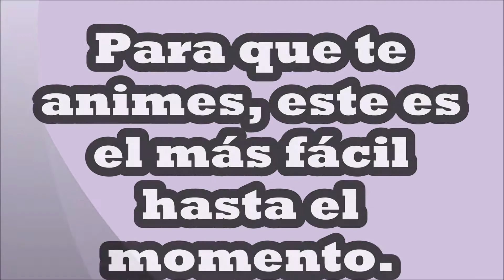Acertijo para inteligentes (2020) - La Charca 😁 😜💯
👊🏻 👏🏼 Este es el más sencillo de todos hasta el momento subidos. Sé que te será muy fácil resolverlo. 🐸 🐸